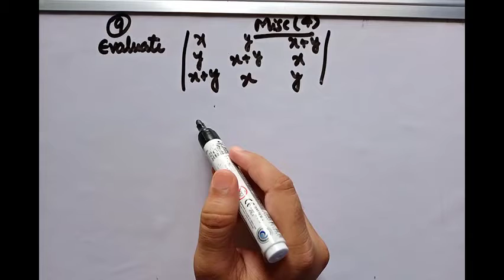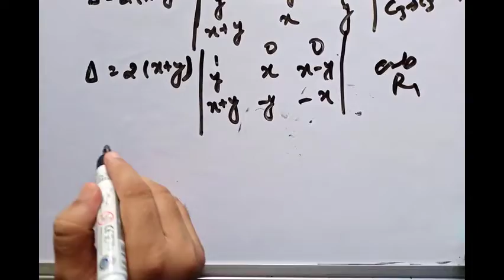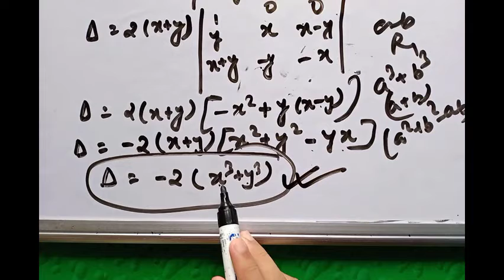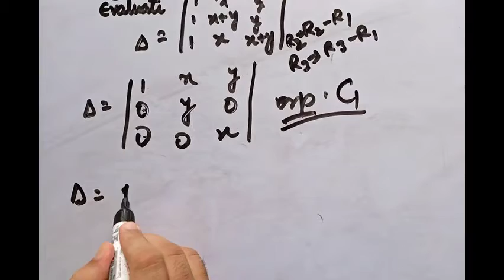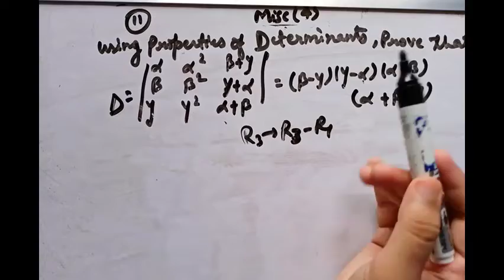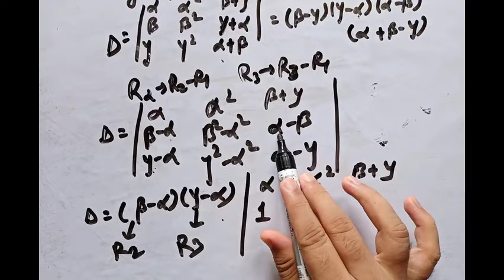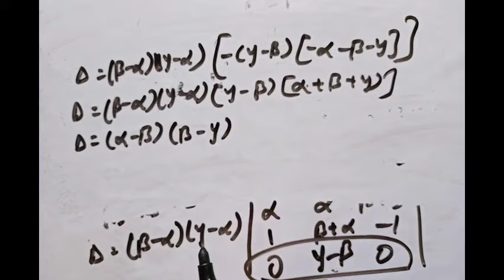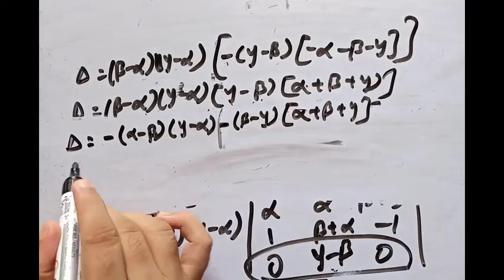Chapter 4 Determinants Chapter 4 miscellaneous Q9 Q10 Q11 class 12 Maths || NCERT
INVERSE TRIGONOMETRIC FUNCTION , MATRICES CLASS 12  MCQ BOARD IMPORTANT 2021

DARBHANGA . BIHAR

VIT APPRECIATED ME  VIDEOS:-

10 CGPA IN B.TECH :-